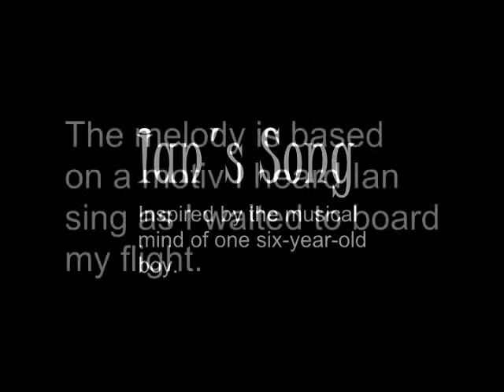Ian's Song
I wrote this song on a flight from Seattle to Minneapolis. Boarding the flight I heard Ian sing the opening motiv as her skipped towards Gate D11.